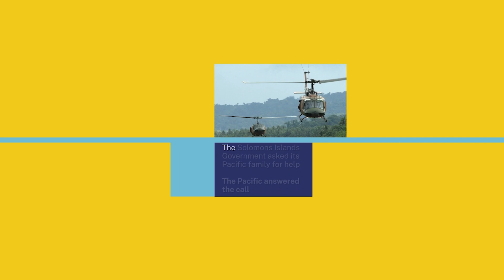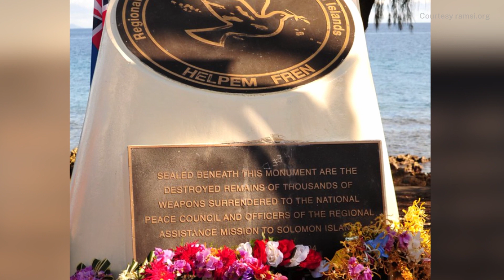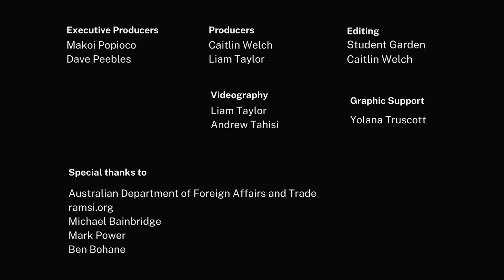RAMSI: 20 years, 20 voices | Episode 2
Episode 2 of our Pacific Wayfinder special six-part vodcast series is out now!

In this episode, we explore the historical significance of RAMSI, what life was like when stuck in the middle of the tensions, and RAMSI's role in helping to unify our Blue Pacific continent.

15 countries. 14 years. One Pacific Family.